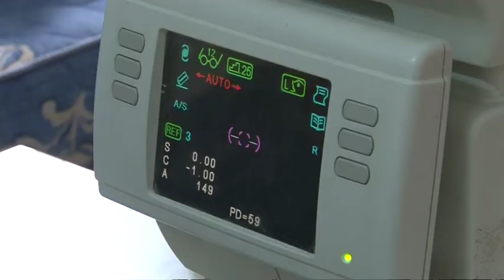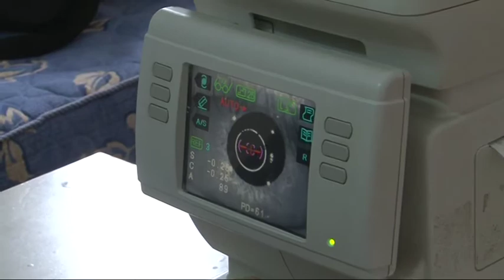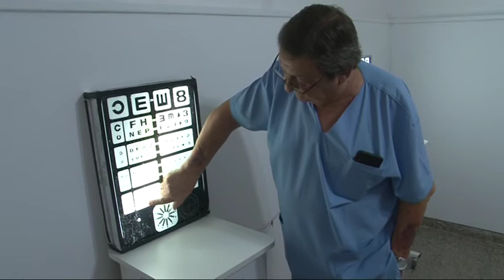Dr Alberto Lubrina Examen de vision en nuestro Centro de Salud